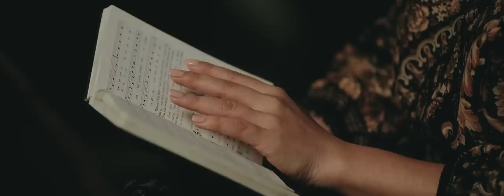Din Tine am venit iubire - HRISTIC & Cor Tineret P.C. | Official Video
Autor: Nicolae Moldoveanu
Aranjament muzical: Lari Muntean
Mastering & mixaj: Flavius Ibănișteanu

Pian: Cătălin Necșa
Tobe: Paul Negruț
Bass: Ovidiu Rad
Chitară: David Brindea & David Trotea
Saxofon: Beniamin Onica

Voci:
    -Hristic: Miriam Stratyinski, Dorel Pantea, Mihaela Pantea, Bogdan Hîrtie, Larisa Ifrim, Andreea Drăgoi, Rebeca Groza
    -Cor Tineret: Alin Pușcașu, Ovidiu Pușcașu, Carmina Pantea, Alisa Pantea, David Trotea, Cristina Culda, Damaris Topîrcean, Emanuel Lozneanu, Emily Bulgăr, Florescu Rebeca, Denisa Foca, Lidia Mureșan, Marta Stoica, Raluca Mircea, Sorana Diana, Tavi Stoica, Bianca Necșa Dămăcuș

Mulțumim tuturor celor care s-au implicat în acest proiect, Dumnezeu să îi binecuvânteze!

1. Din Tine am venit Iubire
Şi tot spre Tine merg mereu,
Frumuseţe şi desăvârşire
Doar Tu dai sufletului meu!

R: /: O, Iubire, o, Iubire,
        Har Etern venit de sus,
        Mântuire, mântuire
        Prin Golgota ne-ai adus! : /

2. Deşi întruna eşti cu mine
Şi necurmat mă fericeşti,
Mă arde dorul după Tine
Să Te pătrund așa cum eşti!

3. Fă clipele vieţii mele
Izvoare veșnice de Har
Ca să ţâşneşti doar Tu din ele
Îmbelşugat pe-orice hotar!

4. Din Tine am venit, Iubire,
Şi merg spre Tine ne-ncetat
Că-n binecuvântata-Ţi fire
E Dumnezeu cu-adevărat!